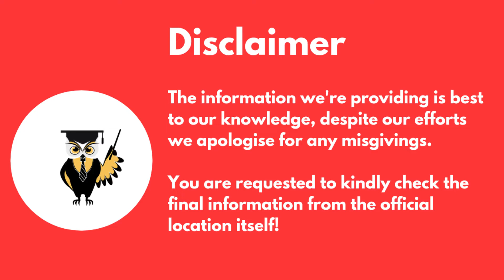Shanti Business School - Ahmedabad | Admission | Placement | Fees | Course | Review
Hi

This video is built for MBA aspirants who want to learn more about Shanti Business School which is in Ahmedabad

The parameter for which we reviewed this college are
1) placement
2) faculty
3) fees
4) infrastructure
5) alumina network

Have a career related doubt, AskDido

collegekhabri,studentkhabri,shanti business school ahmedabad,shanti business school ahmedabad review,shanti business school ahmedabad campus